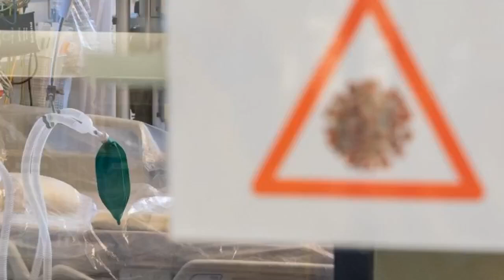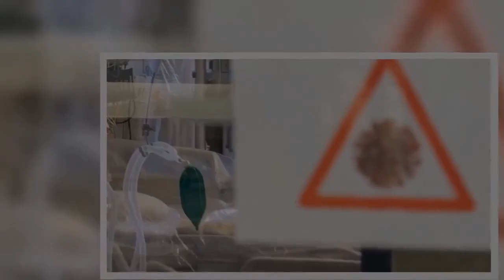Neue Engpässe in deutschen Krankenhäusern drohen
Berlin. An Deutschlands Krankenhäusern steigt angesichts der immer zahlreicheren Coronainfektionen aus Expertenansicht die Gefahr von Engpässen.  "Wir bereiten uns darauf vor, auf eine neue Welle an Patienten, die schwer erkrankt sind", sagte die Leiterin der Abteilung Infektiologie des Uniklinikums Gießen, Susanne Herold, bei einer gemeinsamen Pressekonferenz mit Bundesgesundheitsminister Jens Spahn (CDU) am Donnerstag in Berlin. Derzeit würden 47Covid-19-Patienten in Deutschland auf Intensivstationen behandelt. Die Ärzte erwarteten einen deutlichen Anstieg dieser Zahl.   Für die Kliniken gelte: Räume für neue Patienten müssten geschaffen werden. Vielleicht müssten elektive Operationen, also Eingriffe, die nicht so dringend sind, auch wieder abgesagt werden, sagte Herold. Spahn wies aber darauf hin, dass die Kapazitäten für Intensivbehandlungen regional besser gesteuert werden könnten als am Anfang der Pandemie. Elektive Eingriffe generell zu verschieben, werde nicht nötig sein. Der Vorsitzende der Kassenärztlichen Bundesvereinigung, Andreas Gassen, bezifferte die Zahl der freien Intensivbetten in Deutschland auf 8500. Es gebe eine Notfallreserve von insgesamt 12.00solcher Betten.   Herold nannte als allgemeine Erwartung in der Medizin, dass die Infektionszahlen insgesamt auch in der nächsten Zeit deutlich ansteigen. Allein bis Donnerstag war die Zahl der Neuinfektionen mit dem Coronavirus in Deutschland sprunghaft auf mehr als 400binnen eines Tages in die Höhe gegangen.   Unter anderem Gassen betonte zwar, dass die leichten Verläufe bei den Infektionen insgesamt überwiegen. Herold sagte angesichts der steigenden Gesamtzahlen aber auch: "Wir bereiten uns vor auf eine neue Welle an Patienten, die schwer erkrankt sind."   Herold erläutere ferner, dass im Vergleich zu Beginn der Pandemie mehrere wirksame Therapiemöglichkeiten hinzugekommen seien, die den Krankheitsverlauf abmildern könnten. Denn man wisse mehr über die Krankheit - etwa dass es auch zu Infektionen der Gefäße kommen könne. Also kämen nun auch verstärkt Gerinnungshemmer zum Einsatz. Herold nannte auch das Mittel Remdesivir als in Deutschland eingesetzte Therapie. Es war auch bei US-Präsident Donald Trump eingesetzt worden.   © dpa-infocom, dpa:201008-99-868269/5  (   dpa   )